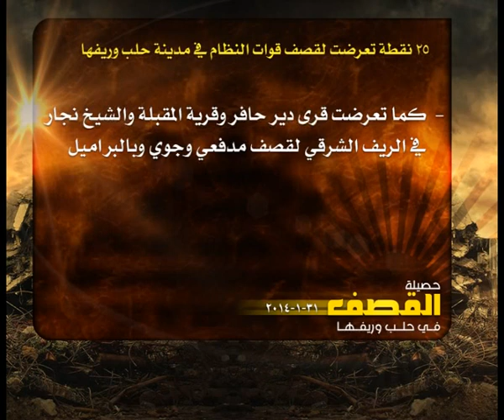حصيلة القصف في حلب 31 1 2014